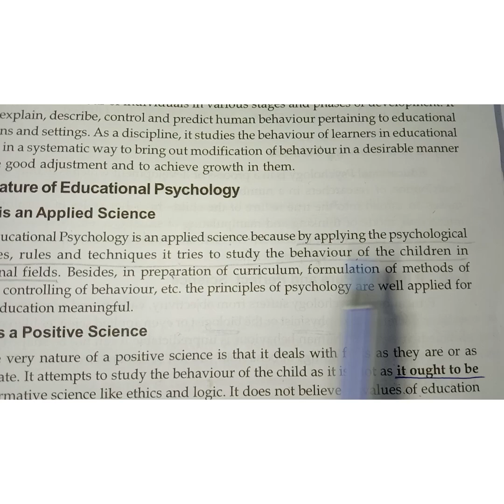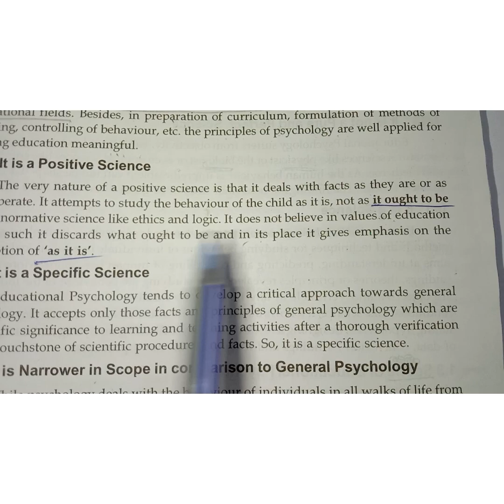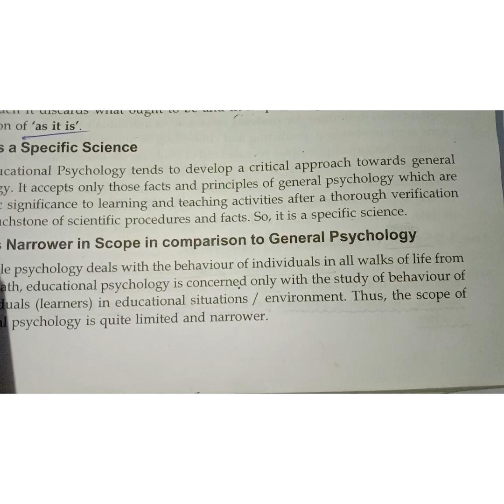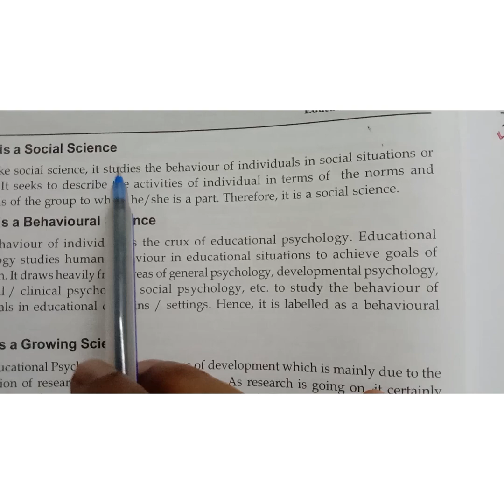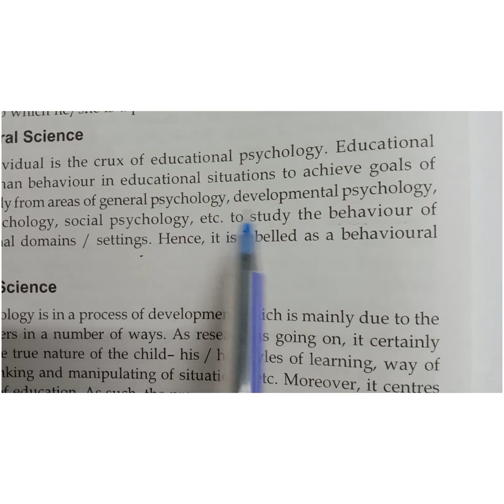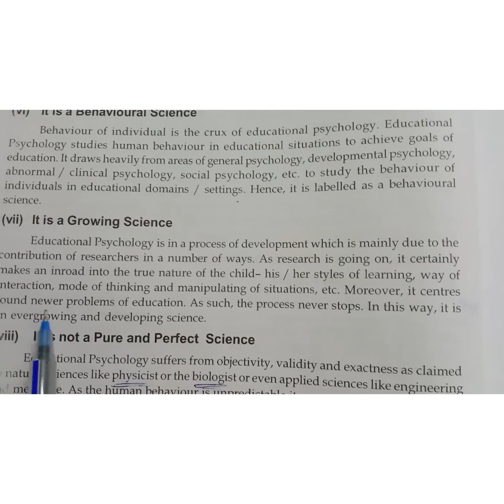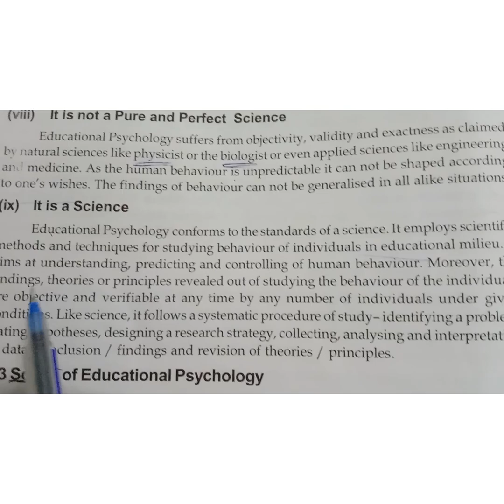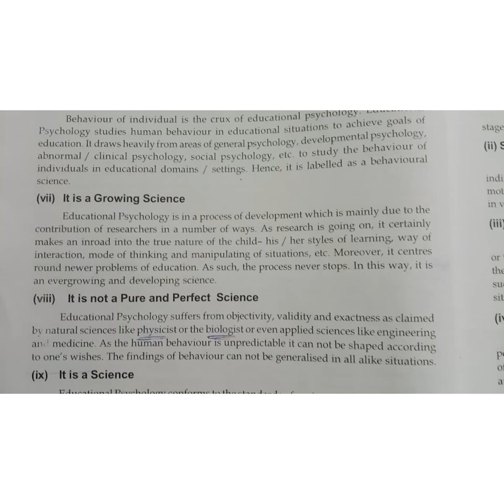Nature of Educational Psychology|| Education Honours|| +3 First year 1st semester|| Core Paper 2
Nature of Educational Psychology
For first Semester
Education Honours
core paper 2
Education Honours core paper 2
For all universities and colleges students
and for it is benefit for B.Ed students also